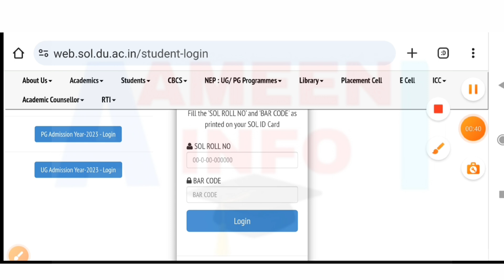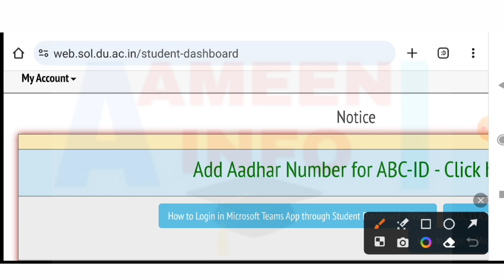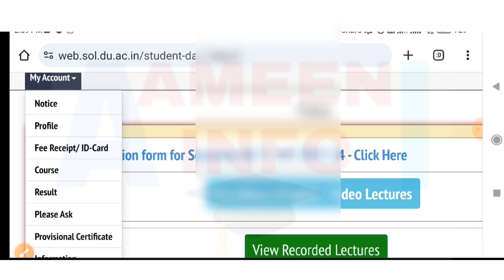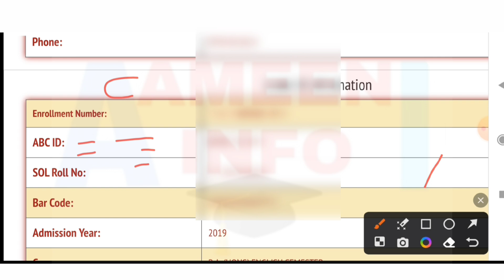Urgent Video All SOL Students| ABC ID & Aadhar Link| Sol students imp video ex and current students